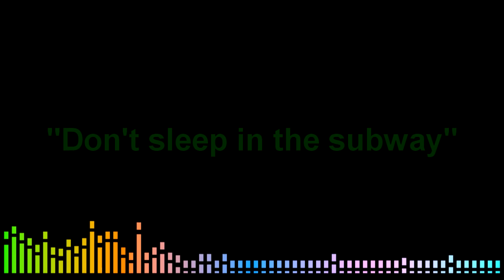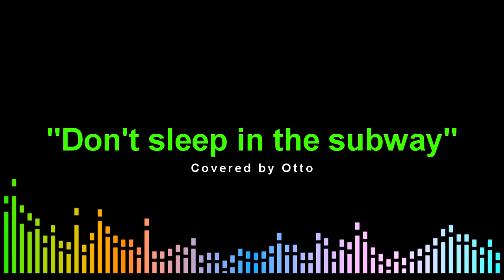Don't sleep in the subway - Covered by Otto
"Don't Sleep in the Subway" is a song written by Tony Hatch and Jackie Trent and recorded by the British singer Petula Clark, who released it as a single in April 1967.

It received a 1968 Grammy award nomination for best contemporary song, losing to "Up, Up and Away" by The 5th Dimension. (wikipedia)